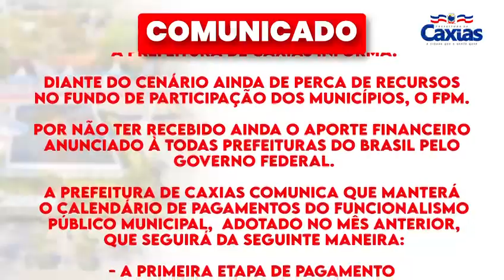Prefeitura de Caxias mantém ajuste de datas de pagamento de salários e proventos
Vídeo de blogdanielmatos